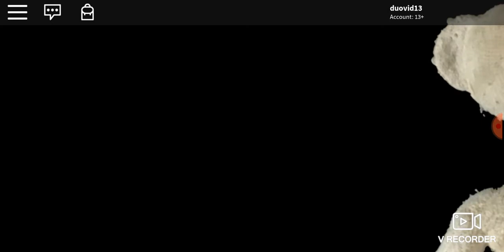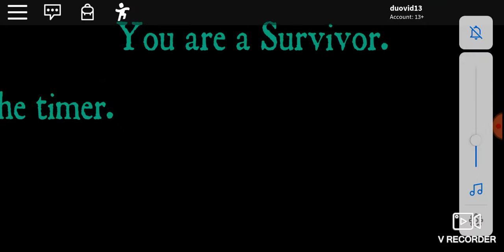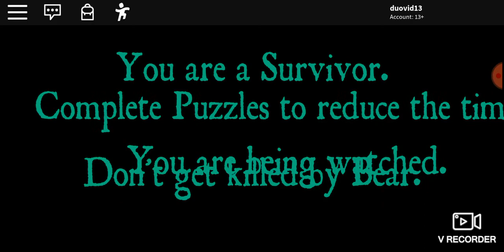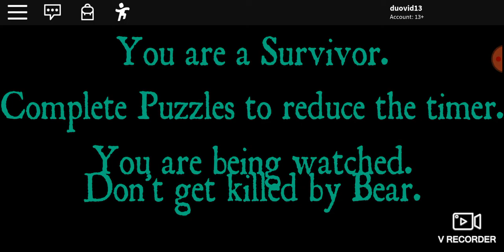EL OSO DIABÓLICO NOS QUIERE MATAR! ROBLOX bear alpha